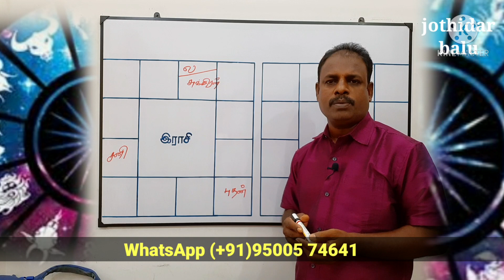யோகத்தில் பிறந்தவரா நீங்கள், ரிஷப லக்ன பலன்கள்